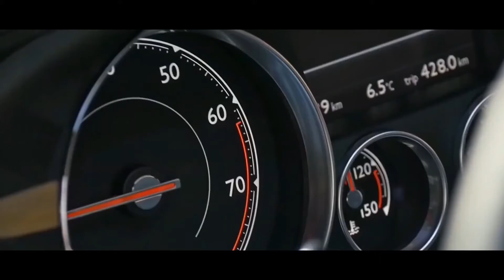How Multi-Billionaires Live ⚡ #10 - Luxury Lifestyle Motivation - Billionaire Club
The next episode on our "How Billionaires Live"-series shows the most excellent and extravagant components of life. Visualize and Realize - that's the maxim.

New Video coming tomorrow.

Other YouTuber's material used in this video:
none

About the channel:
Billionaire Club is a brand-new channel providing you with luxury inspiration and motivation! YOU will be a billionaire if you WORK HARD enough! We'll be assisting you on your journey to success and hope to make you hungry to go all in!

Obviously, Billionaire Club does not own the products shown here and uses content produced by either YouTubers (which will be declared in the video) or other personalities on the web.
Our only goal is to help YOU on your journey to greatness [:)] and provide you with entertaining content. Do not hesitate to contact our marketing agency if there are any problems or disagreements.